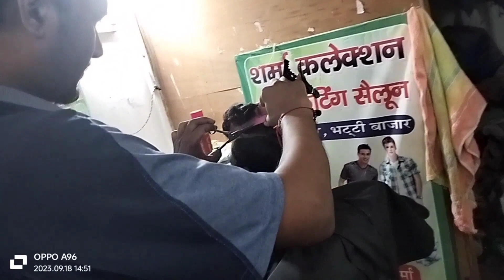2 sided hair cutting//hairstyle subscribe for more videos//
ending